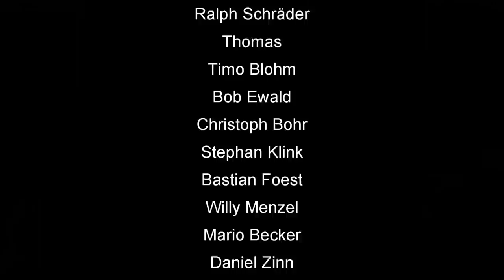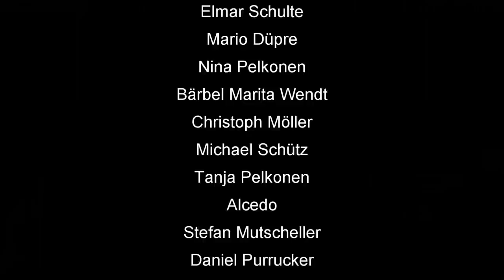Euroskat 18er Rangliste Mai 2020 #1